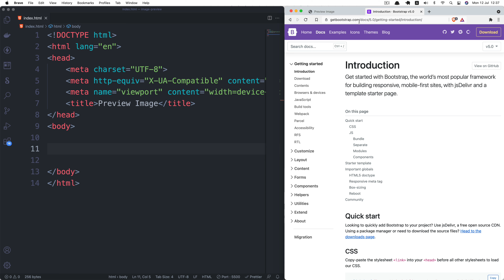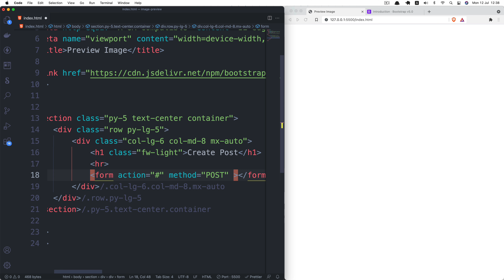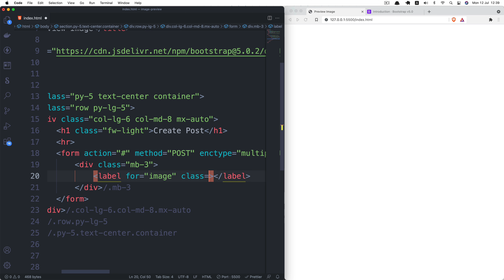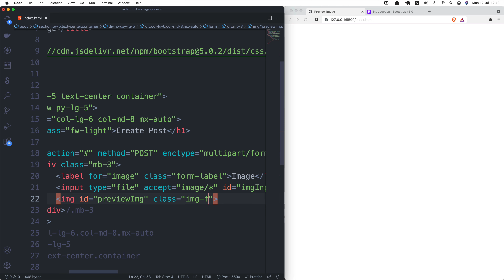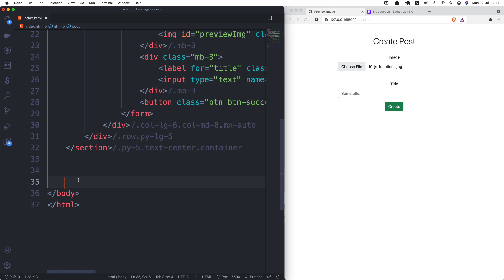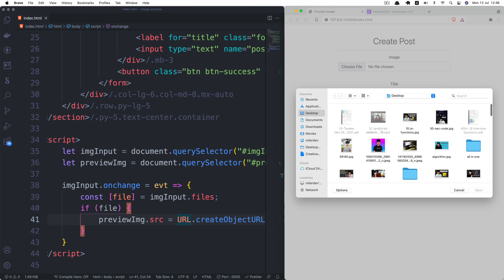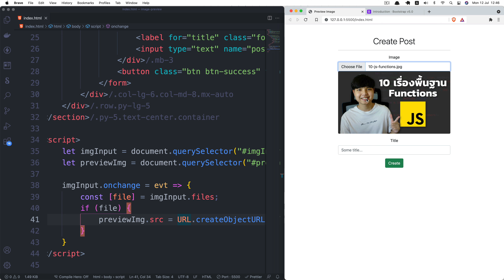สอนทำ Preview Image บนเว็บไซต์ก่อน Upload แบบง่ายที่สุดในสามโลก!! 👨‍💻💯